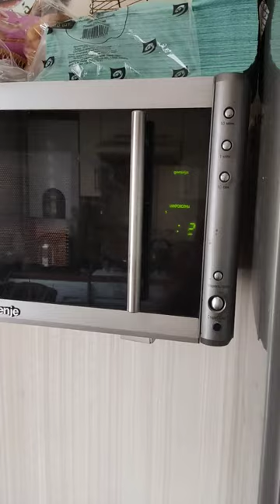ma ca ro ni